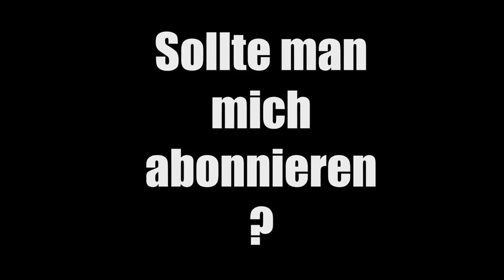KOT IM SCHUH ☺ Battlefield 3 ☺ DerDummschwätzer ☺ [GERMAN/DEUTSCH] ☺ [FaceCam] ☺ 4K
and

Ingame Music/Radio/Sounds